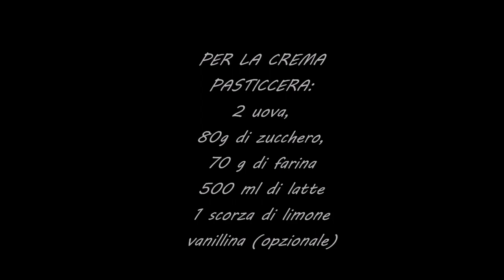MASTERCHEF Ancona - Debora Mancinelli & Sbriciolata alle Ciliegie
Per la pasta frolla (short pastry)
-400g di farina (flour)
-150g di zucchero (sugar)
-120g di burro a temperatura ambiente (room temperature butter)
1 bustina di lievito (1 bag of baking powder)
-2 uova (two eggs)
-ciliegie q.b. (cherries)
You need to put flour, sugar and baking powder together and mix it then add butter and eggs and mix it until you get a sandy-like mixture that doesn't have to be smooth. It is only important that you mix the flour and eggs well.
When it's ready the mixture will tend to bind together but we don't want that so just destroy it.
You then form a base and an edge in the baking tin with two thirds of the mixture and leave the remains for later.
Crema pasticciera (custard)
-2 uova (2 eggs)
80g di zucchero/4 cucchiai (4 tbsp of sugar)
70g di farina (4 tbsp of flour)
500ml di latte (milk)
Scorza di limone (a small bit of lemon peel)
-vanillina opzionale (vanilla extract, only if you want to!)
You need to warm up the milk with the lemon peel bit and mix eggs, flour and sugar in another pan. Once the milk is warm you pour it slowly on the egg mixture and mix it throughly. You then put the mixture on the stove on low heat and mix until it thickens. (mix throughly or it'll burn!)
Once the cream is ready you can pour it in the tin where our base is and add the cherries on top until you're happy with the result.
Bake in the fan oven for 35 minutes at 170° or static oven for 30 minutes at 180°.
Let it cool down before you take it out!!!